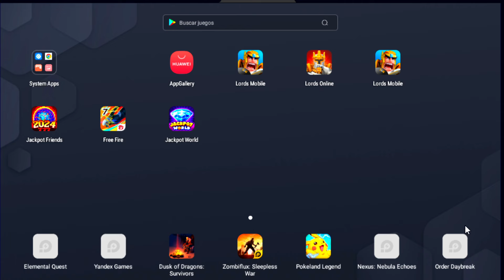NUEVA MEJOR TIENDA DE GANGAS y EVENTO DE JOYAS GRATIS : COMPRANDO TODO?!! APROVECHA - LORDS MOBILE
¡Descubre la nueva mejor tienda de gangas y el evento de joyas gratis en Lords Mobile! 🛍️💎 En este video, te mostramos cómo comprar de todo y aprovechar al máximo las ofertas. ¡No te lo pierdas! 🌟